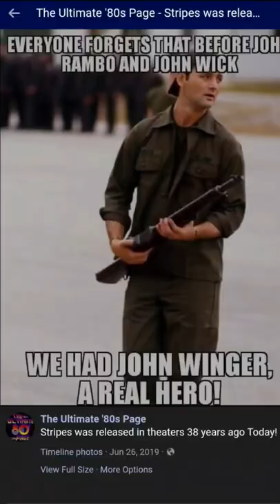Who Came First? John Winger VS John Rambo